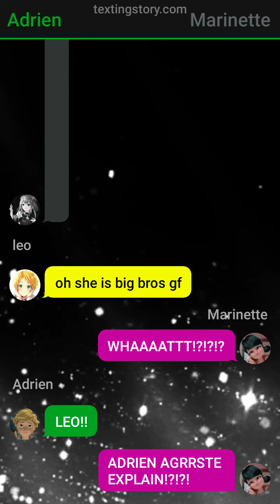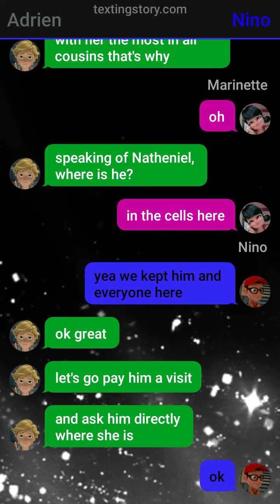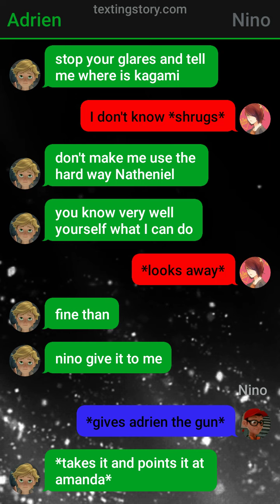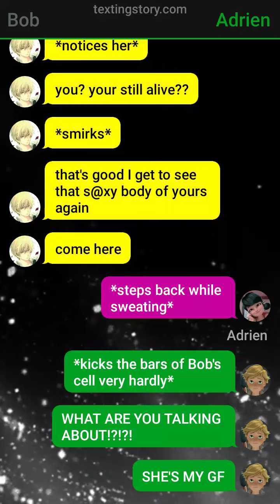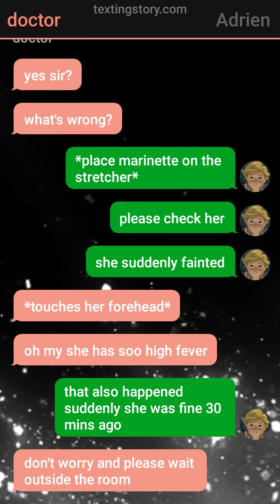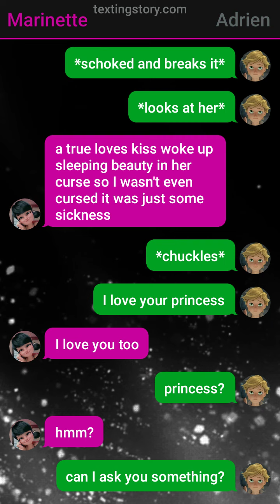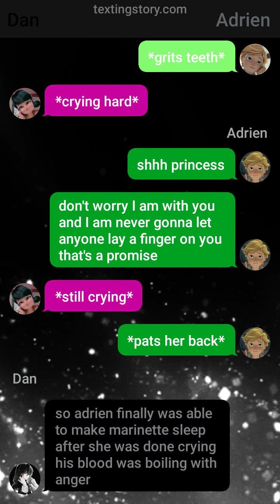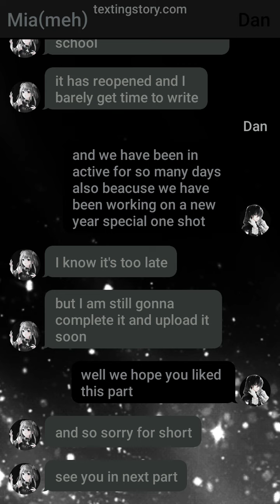mafia obsession season 2 part 9 miraculous ladybug texting stories